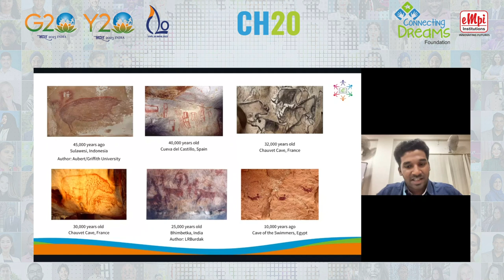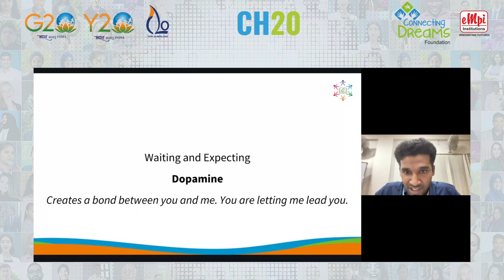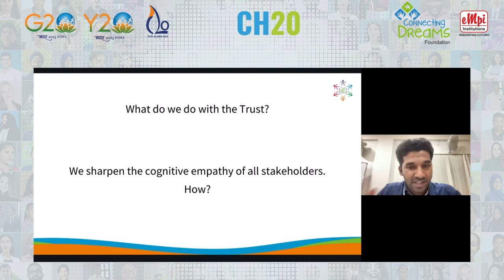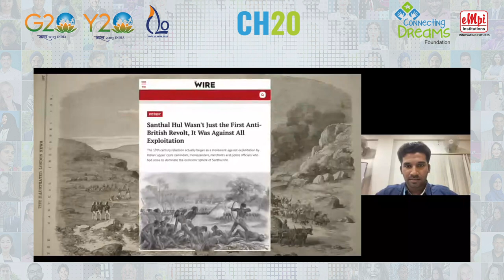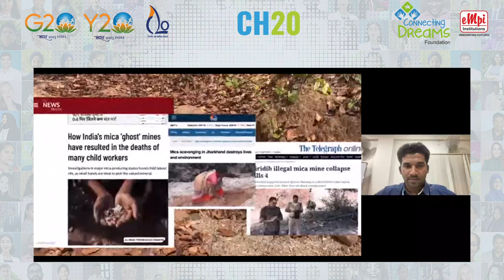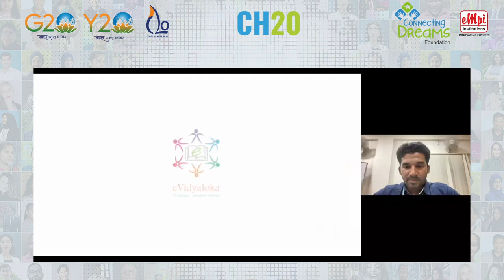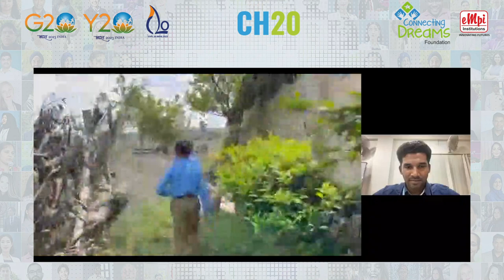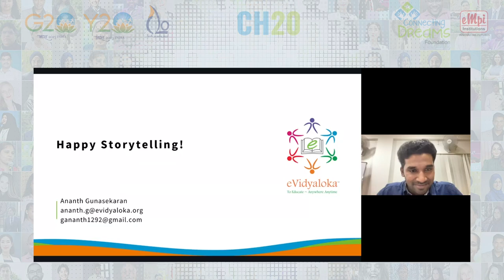The Power of Narrative for Social Impact - Ananth Gunasekaran, Aug 16, 2023, CH20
Experience again an enlightening session on, “The Power of Narrative for Social Impact”.

Discover the neurobiology of why our brains respond to great storytelling!

This video which captures a Changemaker20 session in action, explores the art of enhancing cognitive empathy among all stakeholders, facilitating their active involvement in Sustainable Development Goal 4. Uncover how narrative storytelling can serve as a potent tool to rally support and drive positive change, fostering a deeper understanding and engagement with a cause.

Featured Speaker:
Ananth Gunasekaran - Head of Marketing & Chief Story Teller,
                                         eVidyaloka Trust